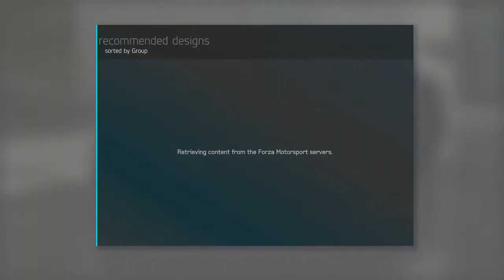Forza Motorsport 6 Walkthrough Part 11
A Walkthrough of Forza Motorsport 6.